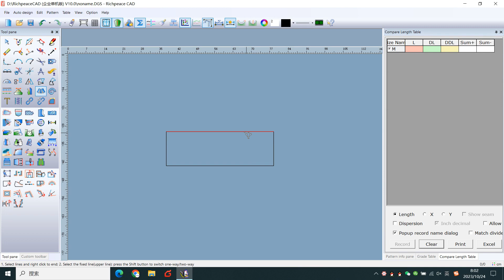How to use cut apart in structure line